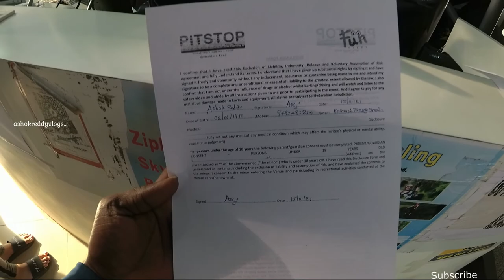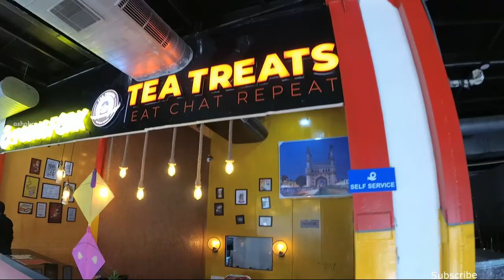Go Karting Adventure @pitstop Necklace Road Hyderabad I Ashok Reddy Vlogs I Vlog#6 Itelugutraveller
Go Karting Adventure @pitstop Necklace Road Hyderabad I Ashok Reddy Vlogs I Vlog#6 I Telugutraveller
video From Ashok Reddy vlogs... 🇮🇳